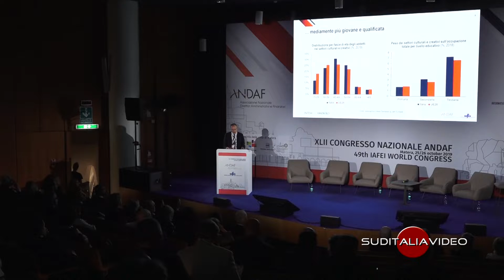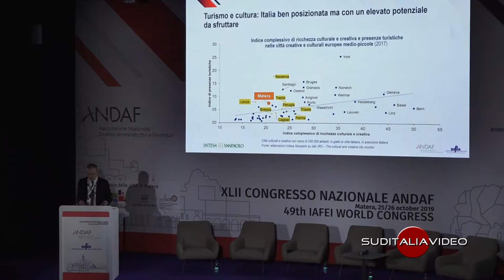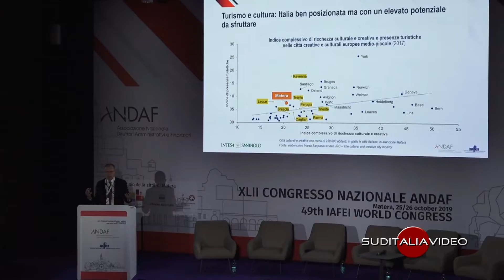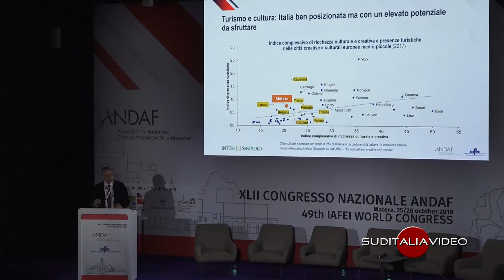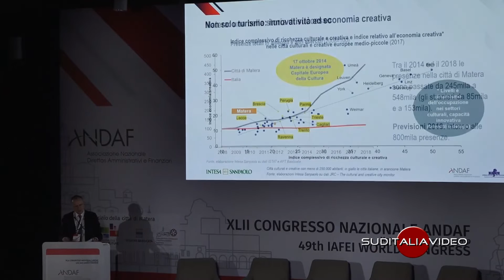XLII Congresso Nazionale ANDAF a Matera. Intervista a Gregorio De Felice - Intesa San Paolo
Si è concluso qualche giorno fa a Matera il XLII congresso nazionale dell'ANDAF (Associazione Nazionale Direttori Amministrativi e Finanziari). Una due giorni intensa il cui tema è stato: “La cultura, valore per l'economia e guida nell'evoluzione dei modelli organizzativi e di sviluppo”.
La Testata Giornalistica di Suditaliavideo ha intervistato Gregorio De Felice Chief Economist di Intesa Sanpaolo il cui intervento di chiusura è stato: “Matera, capitale europea della cultura: immaginiamo gli effetti economici di un' Italia capitale mondiale della bellezza”.